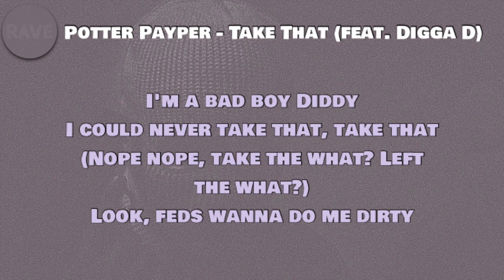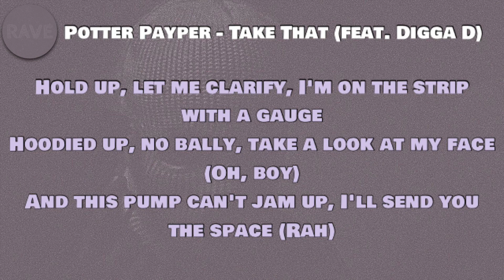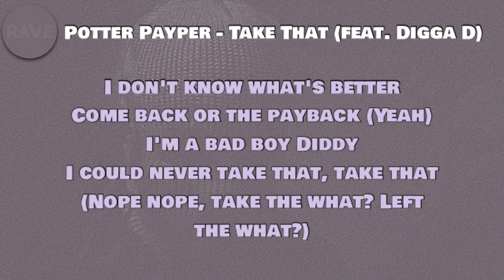Potter Payper - Take That (Lyrics) ft. Digga D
🎵 Potter Payper - Take That (feat. Digga D)

Lyrics to ‘Take That’ by Potter Payper and Digga D:

[Intro]
(Fumes on the beat)

[Chorus: Potter Payper]
Feds wanna do me dirty
See me in A Cat (Belmarsh)
I don't know what's better…
Come back or the payback (Yeah)
I'm a bad boy Diddy
I could never take that, take that
(Nope nope, take the what? Left the what?)
Look, feds wanna do me dirty

[Verse 1: Potter Payper]
How they love to talk my name 'til they get — in the face
I'm in a ding-dong Audi goin' Gazza mi say
And my driver still a shooter, that's a star in a tray
Three of you and one of me, I bet I catch a affray (Mazza)
When I hear a opp drop, I get so happy, hooray
I cook a mean O-Z, I got the trap in a way
So how the fuck they say I'm broke, like they ever been paid? (How?)
How the fuck you on the road gettin' minimum wage? (Asshole)
Hold up, let me clarify, I'm on the strip with a gauge
Hoodied up, no bally, take a look at my face (Oh, boy)
And this pump can't jam up, I'll send you the space (Rah)
Paper, you won't make the news, they won't give you a page (Uh-huh)
I'm a barkin' boy, I'm from a greezy estate (BK)
I cut a man real good but I can't cut me a shape (They know)
They put your bro in a tee, I put my bro in chain (Free 6)
And I Louis my scarf, I might pattern the face (Ssh)

[Verse 2: Digga D]
I came late to the stu' 'cause I was in the kitchen whippin' (Whip)
Line rippin', Nine kickin', I still make a bind hit him (Blaow)
On the wing, I'm grippin'
Swing my ching, I left him drippin'
If these silly niggas questions my ting, I show the nickin'
That's my dawg, touch 'em, nah
See if man will John Wick him (Brrr)
In the park, let it buss, tryna test out the Smith and
Wessen, my nigga got life, twenty-one for a cheffin'
L-plate on his back, tryna teach a boy a lesson (Yeah)
What I do to these oppers, these coppers (Yeah)
Why they bringin' out dogs and choppers? (Why?)
Cah I got the stripe flamed like Waka Flockas (Flocka)
Puttin' Paper to my name like Potter